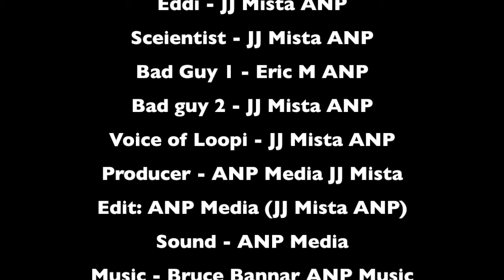The Pink Cell (Written, Filmed and Edited in under 3 hours)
A test of the pink cell series by ANP FIlm team!

Written and filmed one evening in Camden town.
Shot in 2 hours
Edited same day in 30mins

Note: This was a test shoot and unplanned and was not edited professional. A more professional version will be shot soon.
We wanted to encourage film makers to pick up the camera and keep shooting and experiment.
Written, filmed and edited by JJ Nwan (ANP)